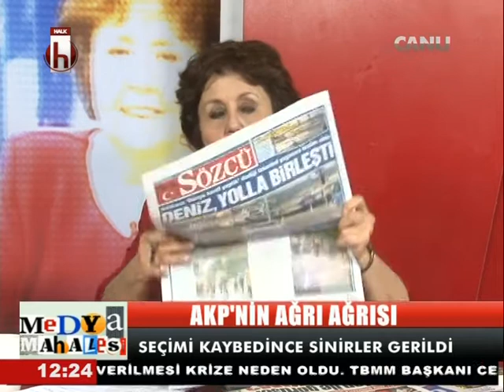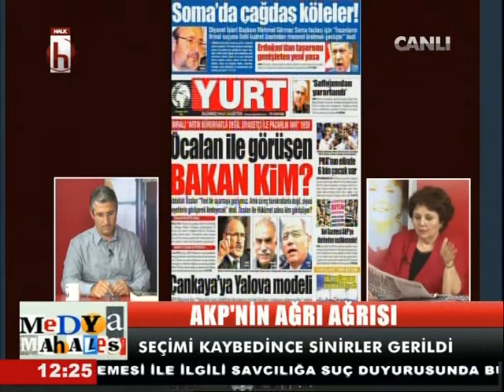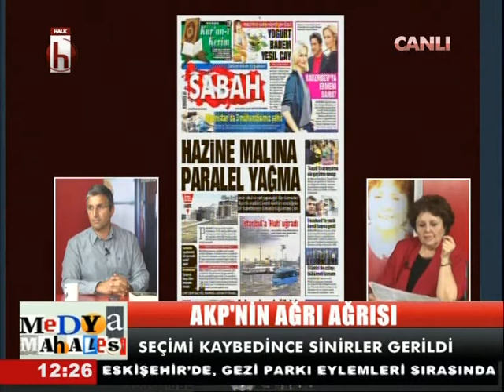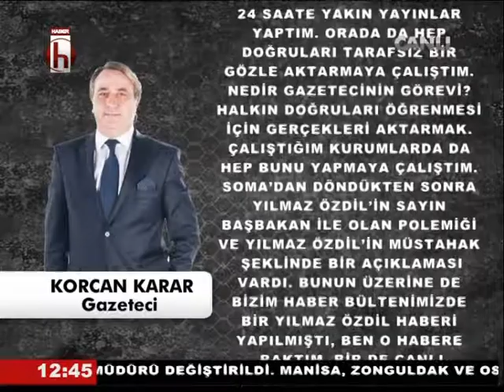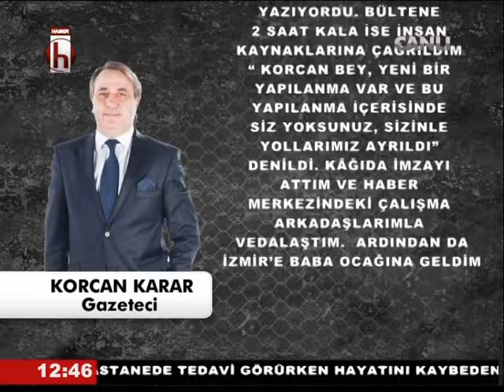Ayşenur ARSLAN ile Medya Mahallesi konuk Nedim Şener 2 3 Haziran 2014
Bu Video Ulusal çapta açık ve  karasal yayın yapan Halk TV kanalında yayınlanan Medya Mahallesi programından kaydedilmiştir. Videonun bütünlüğü içerisinde arşiv niteliğinde çeşitli ajanslara ait görüntülerle özgün tınılı ezgisel şarkılar  yer almaktadır...